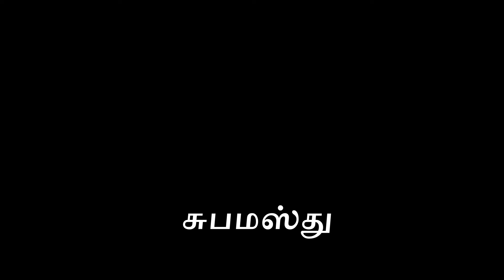காந்த அலைகள் || Gaandha alaigal